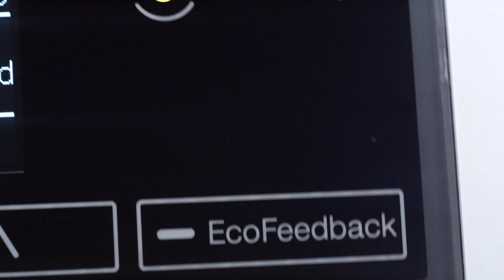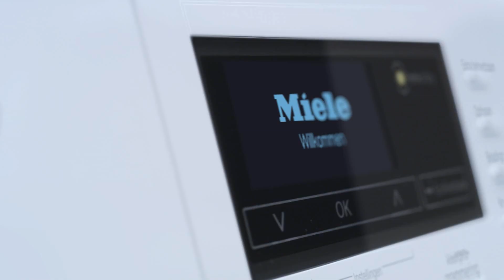Miele W1 & T1 designlijnen ChromeEdition en WhiteEdition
De nieuwe standaard in schoon. De nieuwe designlijnen W1 & T1.

Bij Miele hoeft u niet te kiezen tussen innovatieve techniek óf een elegant design. De nieuwe generatie wasmachines en drogers combineren functionaliteit met een modern design. Om aan uw wensen tegemoet te komen, zijn de wasmachines en drogers verkrijgbaar in twee designlijnen.

ChromeEdition
- Klassiek Design
- ronde deur met chromen ring
- kijkglas bij wasmachines en drogers
- recht of schuin bedieningspaneel (15 °C)

WhiteEdition
- Innovatief en modern design
- ronde, witte designdeur
- bedieningspaneel en deur met chroomaccenten
- recht bedieningspaneel met chroomaccenten